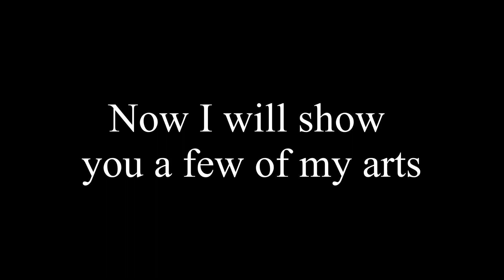Some Previews of Amy G2 (Super Short Animation and Arts) *READ DESCRIPTION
Hey guys, so just a little information. I will be planning to make the Amy G2 series after I get home from trip. What I mean by G2 is the second generation I created this year. But the first generation of Amy will appear in the Fantasy Ladie series but this generation 2 will appear in any other series I create.

This video is just about the test of what Amy can do although this is not the full video because Amy also has more ability but still hard to animate. You probably know that she is a vampire but that’s the only ability that I can show you right now. And I have insert some of the arts of Amy that I posted on Instagram but not all of them just to see what Amy looks like.

And I have been doing some role playing with my friend Elesa privately and I wanted to add more series about Amy even though Jazz is supposed to be a main character of Fantasy Ladie.

I hope that I explained this very well because I’m not good at explaining things lol